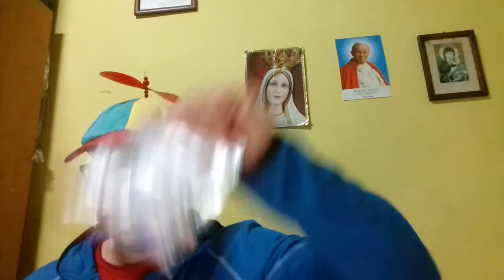Wybór Najlepszej wytwórni/labelu w polsce plus nagroda specjalna